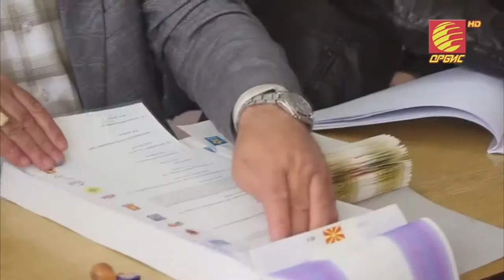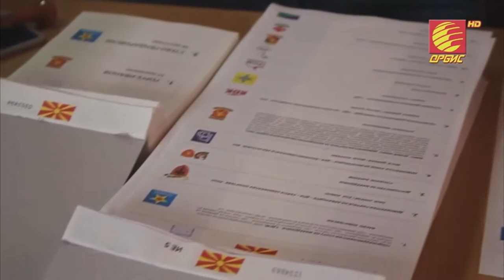Прилог на ТВ Орбис: ЦИВИЛ во Битола за слободни избори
Во рамки на проектот „Слободни избори за слободни граѓан(к)и“, ЦИВИЛ одржа работен состанок со локалните медиуми, претставниците на политичките партии и претставници на невладините организации.

Во своите изјави за ТВ Орбис, претседателот на ЦИВИЛ, Џабир Дерала, и уредникот на ЦИВИЛ Медиа, Синиша Станковиќ, ја искористија приликата да го најават отпочнувањето на проектот „Граѓански објектив“ и семинарот во Битола, „Биди граѓански новинар!“.